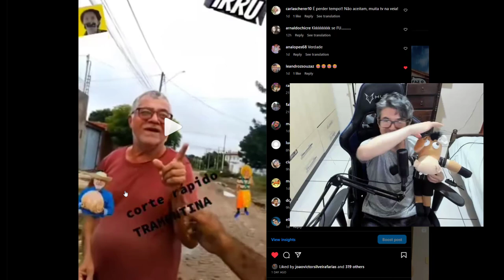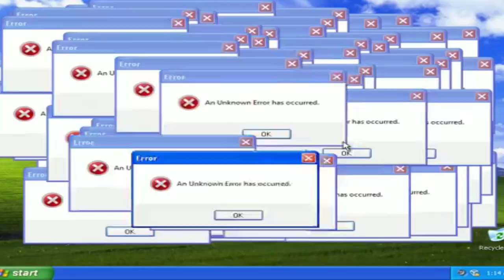FEZ O L E SE LASCOU 🤣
Neste vídeo engraçado vamos ver o que aconteceu com as pessoas que fizeram o L